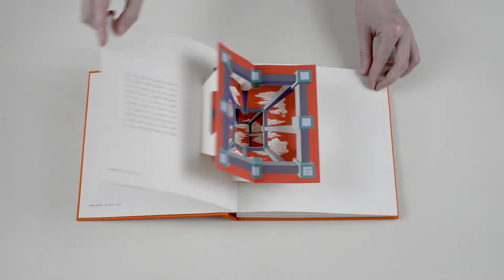Hermés Pop Up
Gorgeous paper constructions expand on Hermès' scarf designs in this luxury pop-up book.

Every year, the iconic luxury brand Hermès chooses a new theme to celebrate its creative direction for the upcoming year. This practice began in 1987, marking the brand's 150th anniversary, and has since become a beloved tradition—a way to combine the house's proud, storied heritage with its creative vision for the future.

Hermès' Year Theme for 2018 is "Let's Play," and the brand is celebrating in style with this new, deluxe pop-up book. Featuring a selection of 14 of the house's iconic square scarf designs, both old and more recent, this book brings the designs alive with exhilarating ingenuity. Delicate paper constructions bring out the depth and volume within the scarf designs; zebras rear up, delicately arching trees grow from the page and painterly strokes detach themselves from the paper surface. This is the Hermès carré as you've never seen it before.

For Hermès, a brand associated with the highest quality luxury materials and design, "play is movement, freedom, imagination, fantasy, seduction, lightness." Impeccably produced, Hermès Pop Up gives readers the chance to play around in the brand's archives.